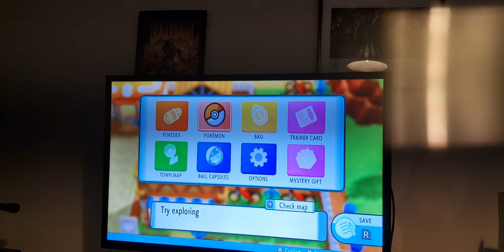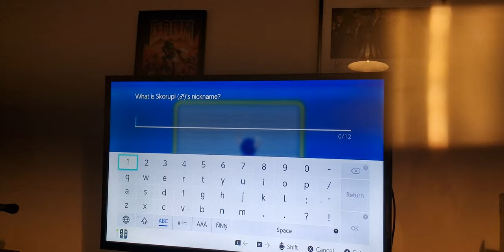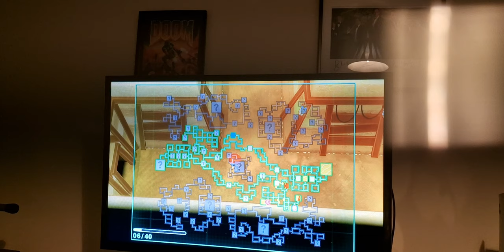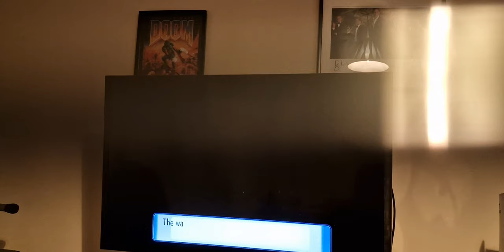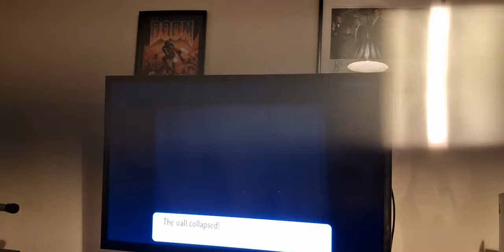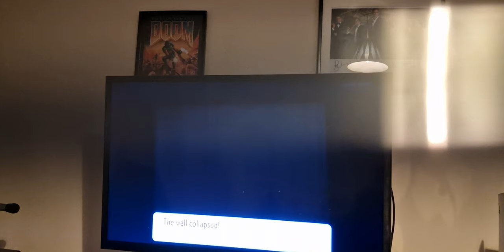lets play pokemon brilliant diamond expoler the underground